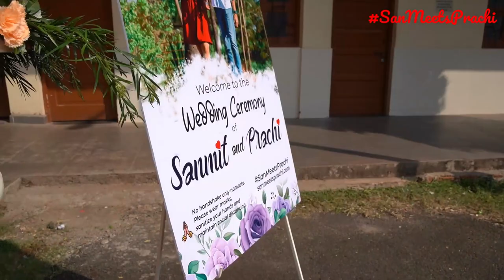Sanmit and Prachi Wedding Video | SanMeetsPrachi | Goan Hindu Video | Ramnathi Temple Goa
Hello Guys!!

This is my wedding video. I have edited this video by myself. I hope you'll like it.